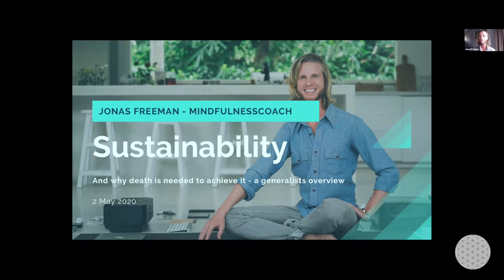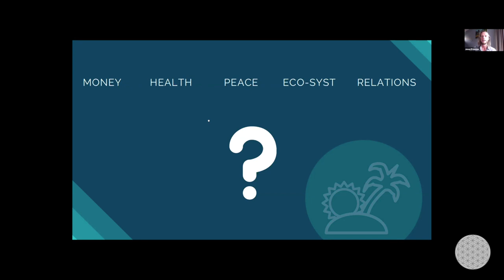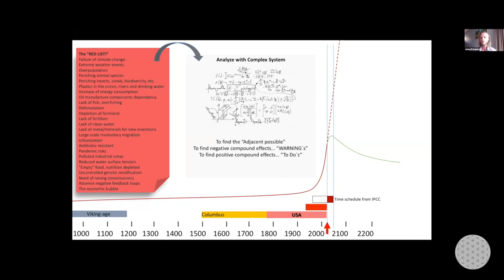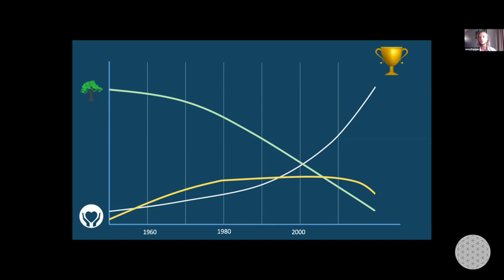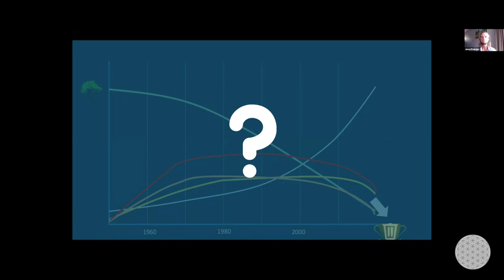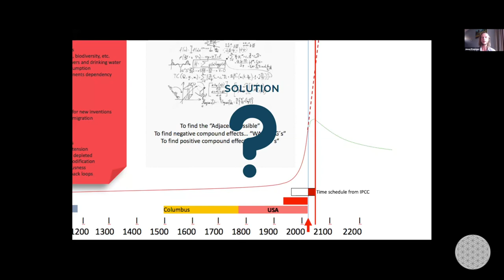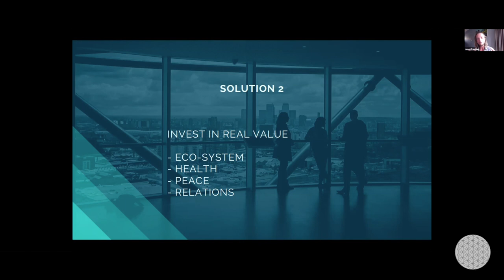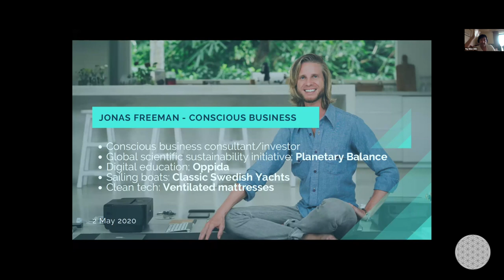SUSTAINABILITY - AND WHY DEATH IS NEEDED.. | Jonas Freeman, Sweden/Bali, Conscious Business Investor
SUSTAINABILITY - AND WHY DEATH IS NEEDED TO ACHIEVE IT A generalists overview(Jonas Freeman, Sweden/Bali, Conscious Business Investor) | Community of entrepreneurs, artists, investors, change-makers and futurists sharing and exchanging ideas